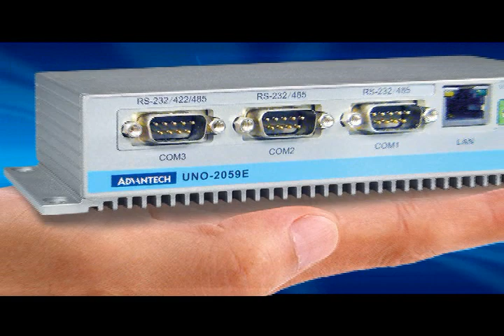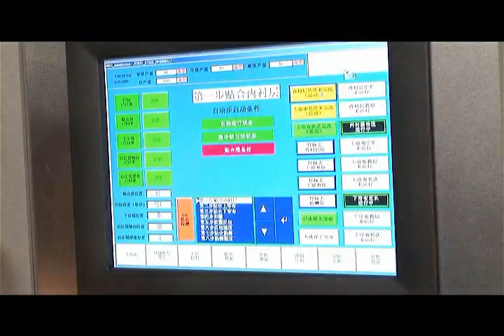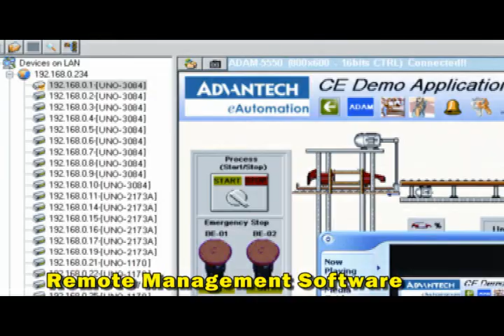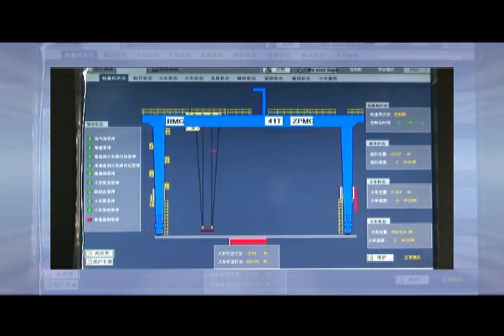Embedded Automation Computers Overview, Advantech(EN)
Advantech's Embedded Automation Computers video demonstrates all the exciting features and applications of our UNO-Series products in a concise way.